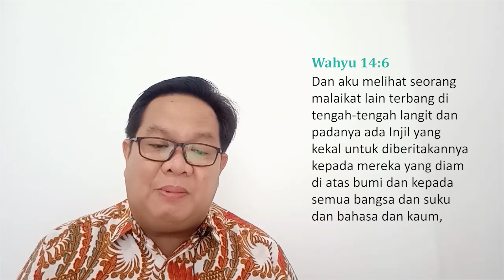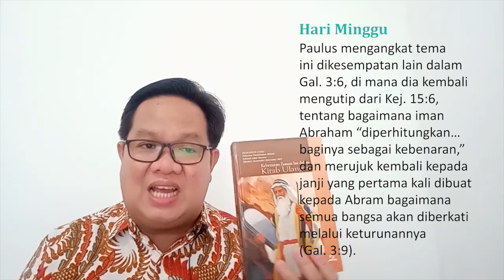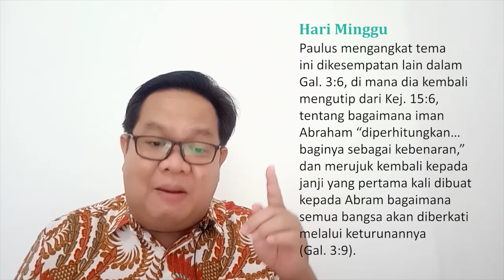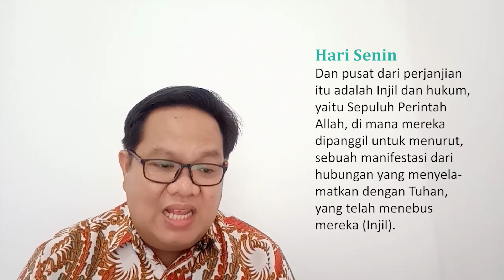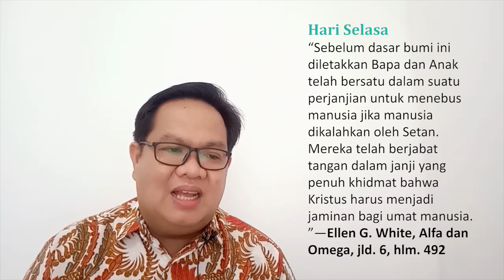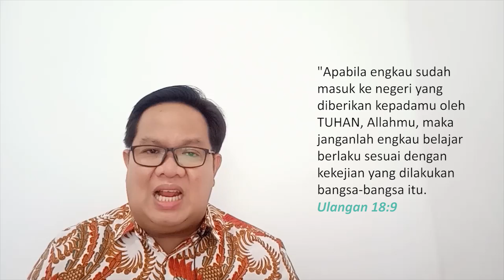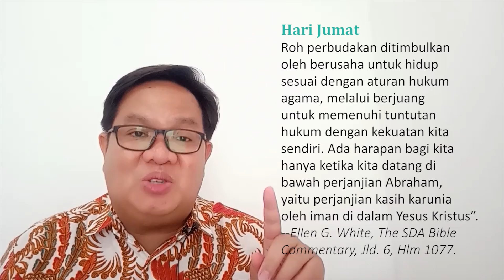PERJANJIAN KEKAL | Sekolah Sabat Pelajaran 3 | Triwulan IV 2021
Ringkasan Pelajaran Sekolah Sabat 2021 Triwulan IV
Sekolah Sabat Dewasa Pelajaran 3

PERJANJIAN KEKAL

Oleh Pdt. Franklin Satori